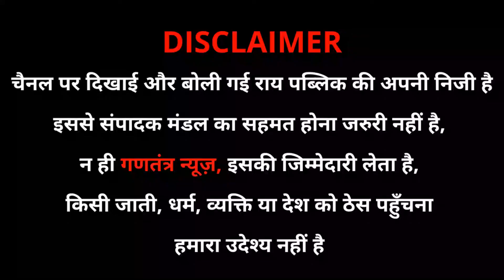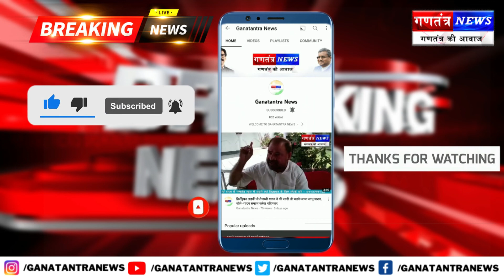नालंदा में जहरीली शराब से मौत नहीं हुई हत्या की गई है Chirag Paswan ने CM Nitish पर लगाये गंभीर आरोप